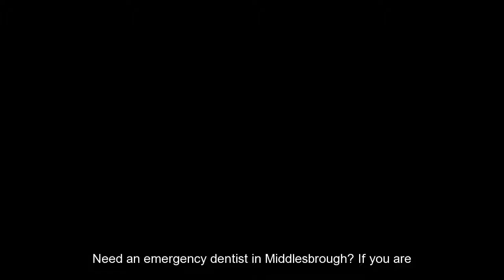Out Of Hours Dentist Middlesbrough